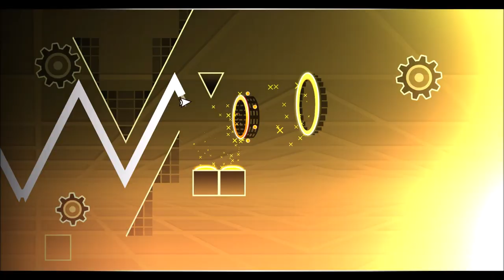"BIPOLAR" (Full Layout) By Me & More [Geometry Dash 2.11]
Damn this took long enough lmao

ID: 90678118
Song: Dex Arson - Bipolar [Bossfight Remix]
Thumbnail: Balloon

Participants in order:

0:00~0:12 Ojinu
0:12~0:25 M4rine
0:25~0:36 Vantablack
0:36~0:49 Behind
0:49~1:01 GD3NIV
1:01~1:12 SRAM
1:12~1:24 DDorai
1:24~1:40 Reippah